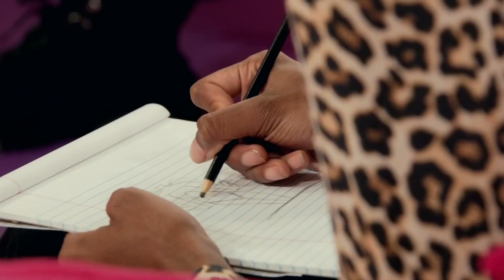RuPaul’s Drag Race Season 14 Episode 14 Sneak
We’ve made it to the Top 5! Our final Queens are getting ready to design, write, pose, and perform for Mama Ru’s latest music video for ‘Catwalk’ DragRace is all-new FRIDAYS at 8/7c on VH1!